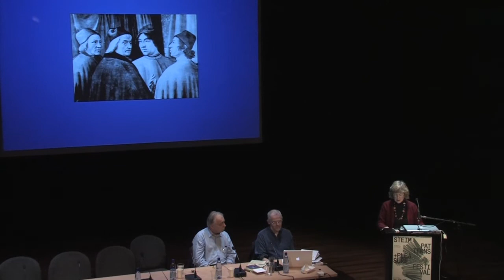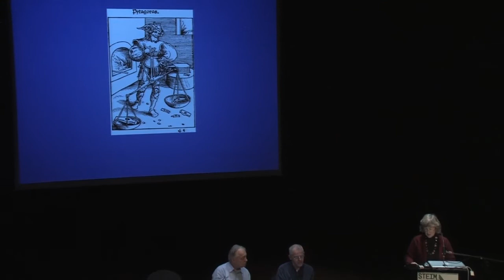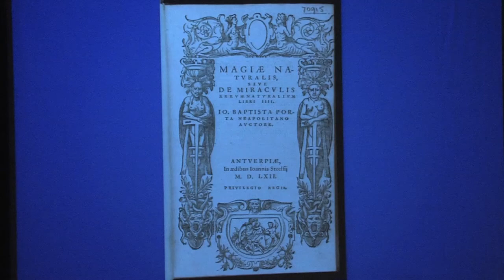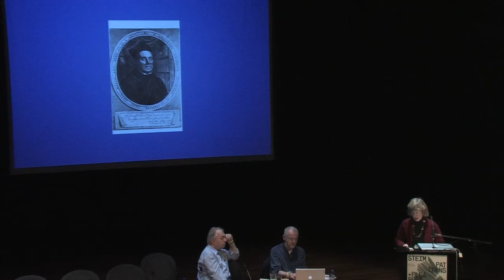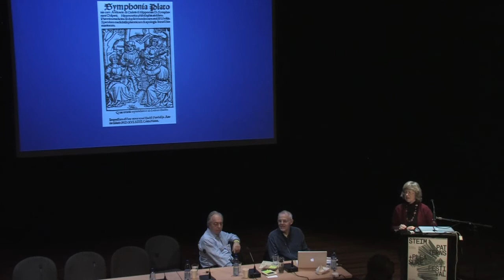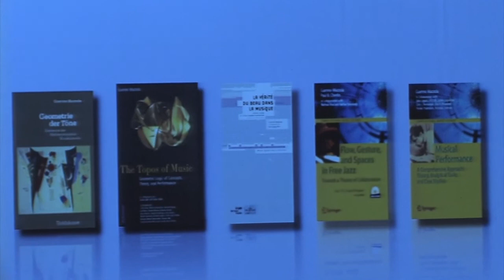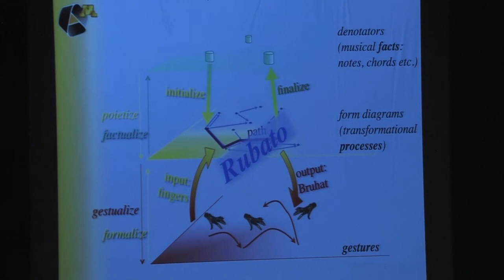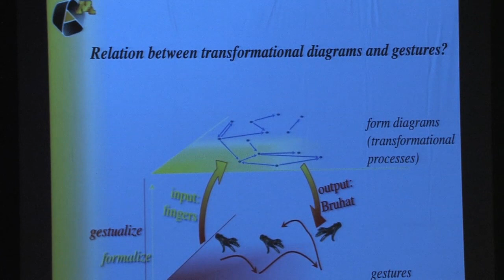2011 041 9